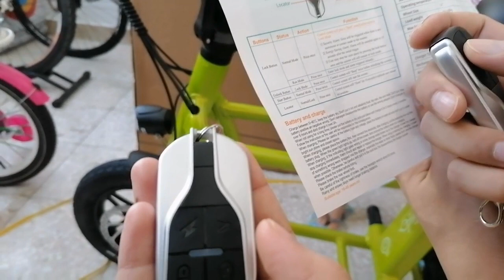FIIDO ELECTRIC SCOOTER/OUR NEW MEANS OF TRANSPO@raisafam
Fiido Q1 electric scooter is our new means of transportation here in UAE aside from bike.
My husband ordered it online from a legit seller base in Dubai in a very friendly price.
FB page GC:Fiido UAE buy n'sell,